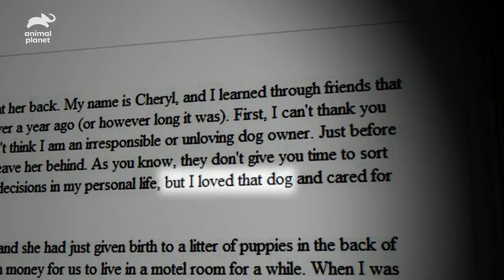3 Of The Cutest Dog Moments Ever! | Pit Bulls & Parolees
Tia, Mariah, and Tanya discuss some of the absolute cutest moments from Pit Bulls & Parolees over the years. What would you vote for as the cutest moment ever?